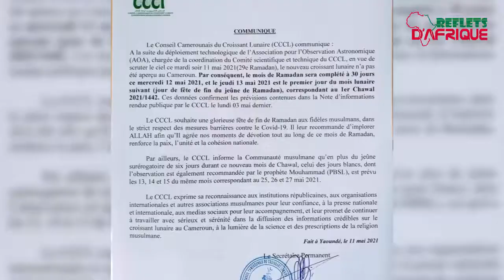Cameroon : Confusion emerges as Ramadan celebration date is known